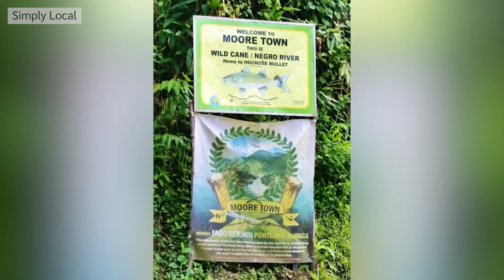Queen Nanny The Jamaican National Hero